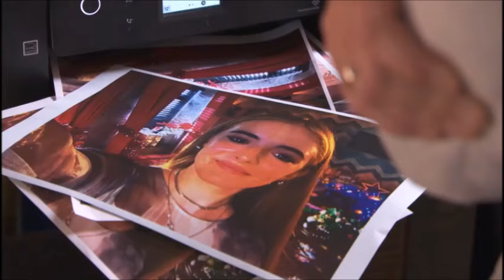Ste, Leah, John Paul, Carter - 1/19/24